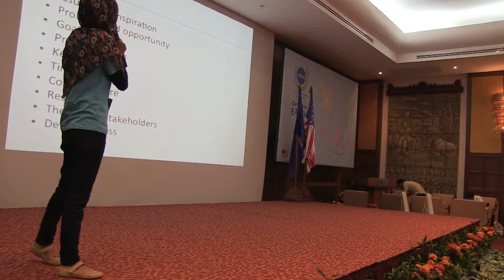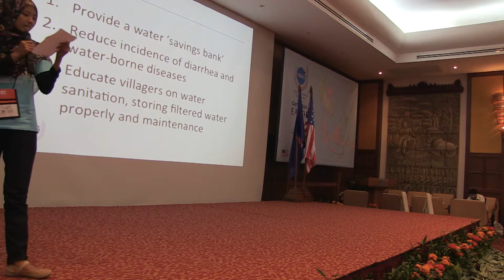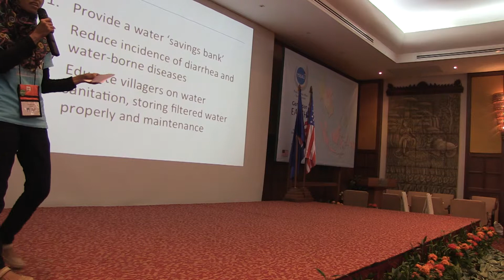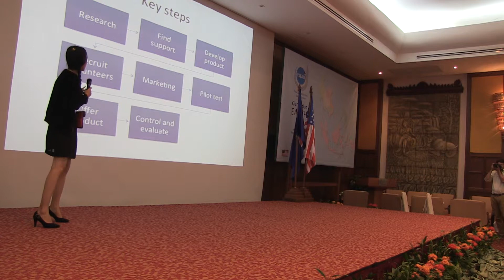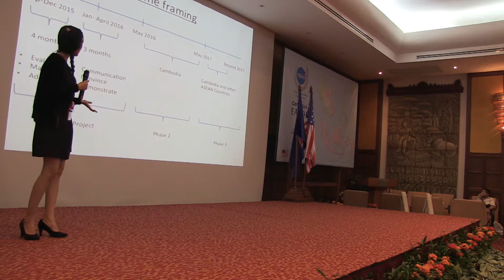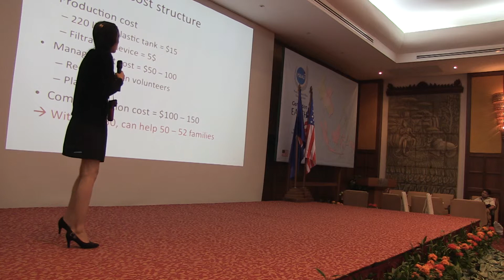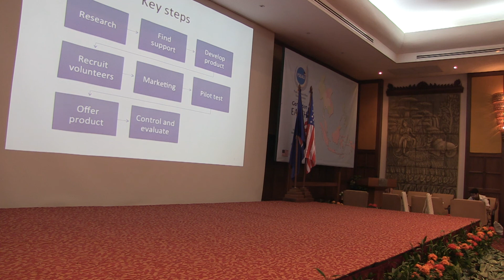YSEALI Generation EARTH - Team 7 - Action Plan Presentation - Water-O-Matic!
Presented during the Young Southeast Asian Leaders Initiative Generation Earth Workshop in Siem Reap, Cambodia from April 22-25, 2015